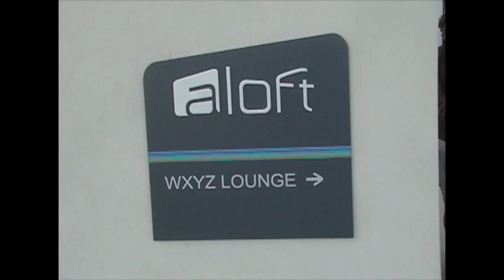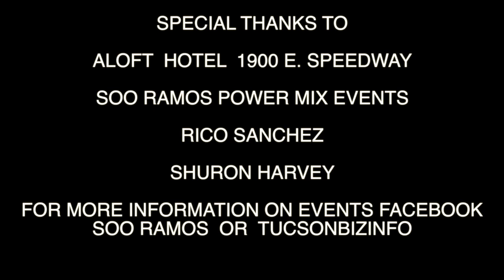SOO RAMOS & TUCSONBIZINFO at ALOFT HOTEL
Soo Ramos of PowerMixEvents & Tucsonbizinfo inviting you to Aloft Hotel 1900 e Speedway and other Great Events around Tucson , June 2013 Filmed By Mark of Tucsonbizinfo ,